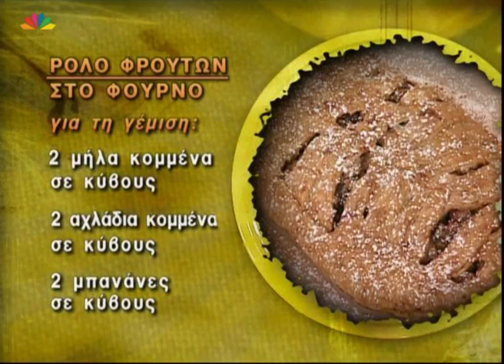Ρολό φρούτων στο φούρνο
Υλικά

1 φύλλο ζύμης σφολιάτα
2 κ.σ. μαργαρίνη λιωμένη

Για τη γέμιση :

2 μήλα κομμένα σε κύβους
2 αχλάδια κομμένα σε κύβους
2 μπανάνες σε κύβους
1 φλυτζάνι δημητριακά θρυμματισμένα
 ασπράδια αυγών
1 κρόκο αυγού
½ φλυτζάνι αμυγδαλόψιχα σε σκόνη
½ φλυτζάνι σταφίδες
2 κ.σ. καστανή ζάχαρη
Κανέλα